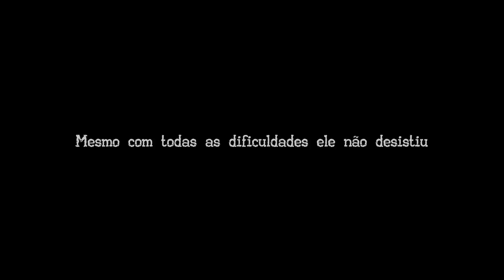O ANTIGO DONO NÃO SABIA! BMW Z3 SÉRIE ESPECIAL 15 ANOS IMPORTADA DO JAPÃO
Leo Rissi integrante 272club trabalha como lavador de sofá em Foz do Iguaçu, sempre se dedicando conseguiu juntar a grana para comprar de uma BMW z3, o que ele não imaginava é que esse exemplar se tratava de uma edição especial aniversário 15 anos importada do japão.
Só conseguiu descobrir após desmontar para reformar o carro onde encontrou uma placa de identificação que estava coberta de tinta, possivelmente o dono anterior não sabia desta exclusividade!
CONNECT PARTS - Você encontra TUDO para seu carro, detalhe gastando bem menos! entre no site e confira.

ALLTAK TUNING - A Arte do envelopamento automotivo! com a película Alltak alem de deixar o carro no seu estilo, você protege a pintura! acesse o site,confira a diversidade de adesivos e se quiser aprender a envelopar eles ensinam!

MUNDIAL CLUBE DE BENEFÍCIOS
Meu carro tem a proteção Mundial, roubo, furto, incêndio e colisão, entre em contato e fala uma cotação sem compromisso, não sai caro galera!